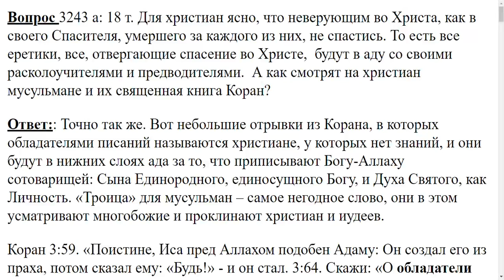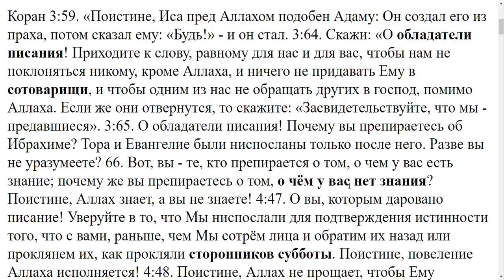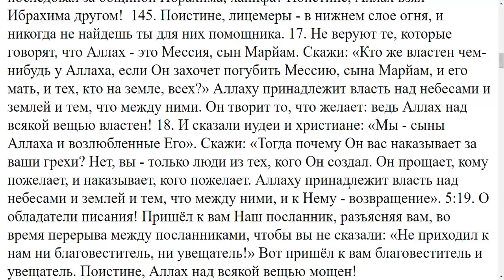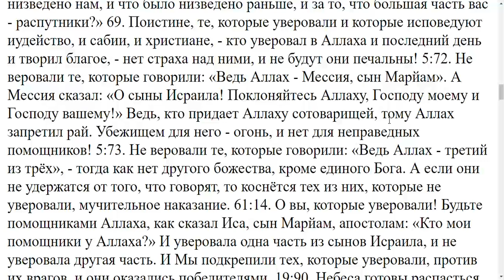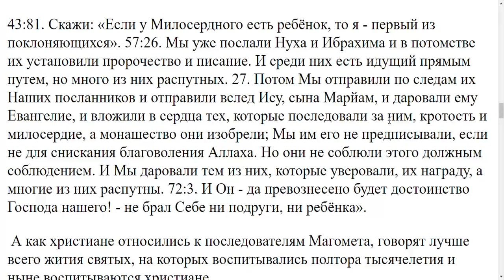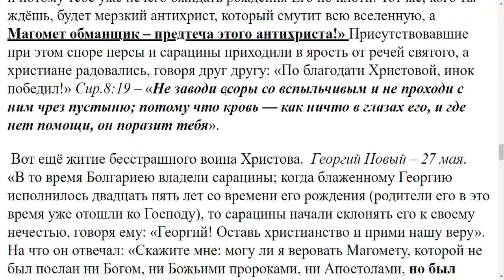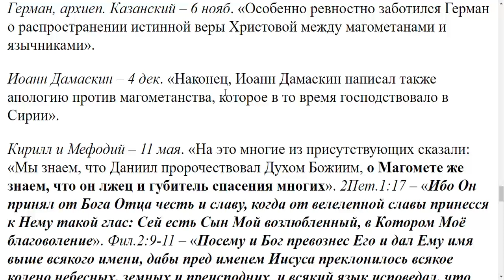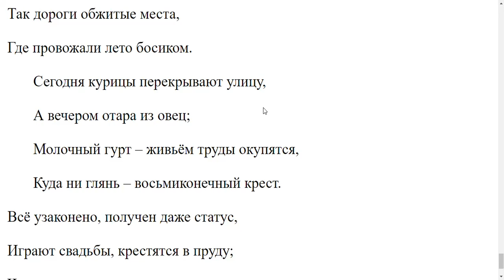3243. Как мусульмане смотрят на христиан?